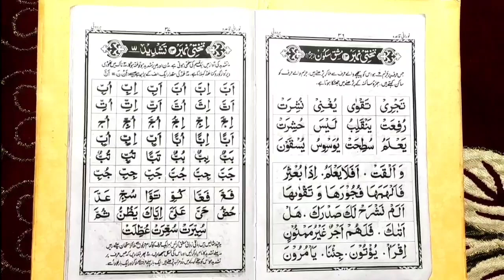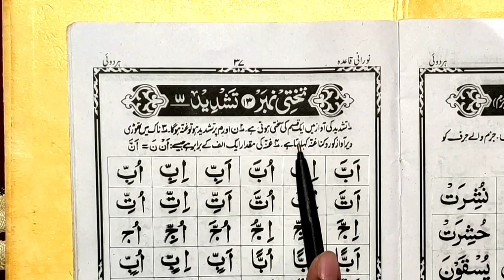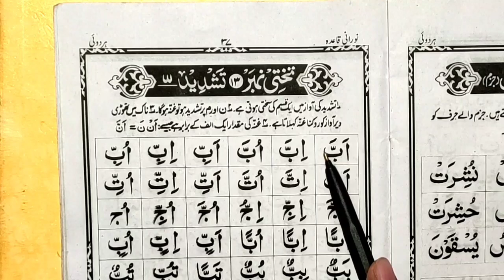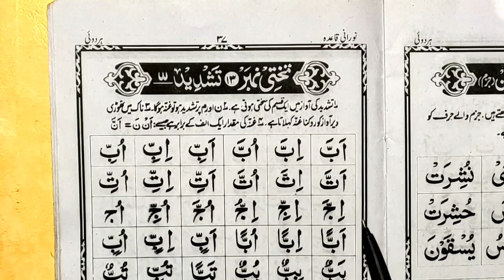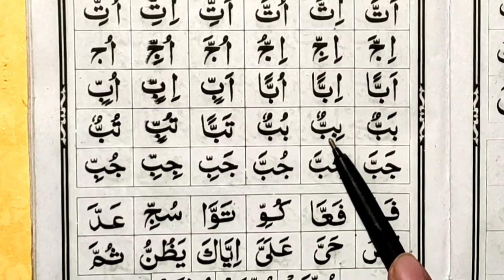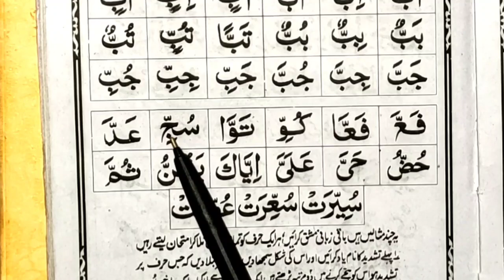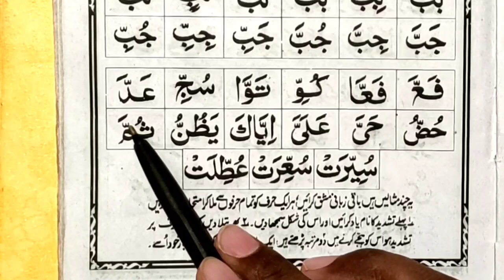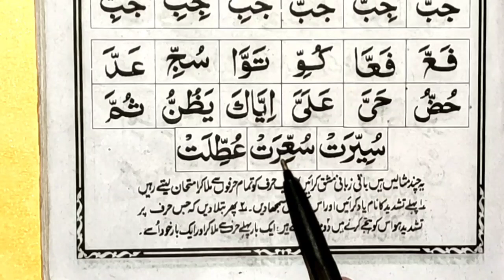Noorani Qaida Part 23 | Quran Padhna Sikhe | कुरान पढ़ना सीखें | Takhti number 13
nooraniqaida
Topic cover:

Quran Kaise Padhte Hai
कुरान पढ़ने का तरीका
कुरान पढ़ने का आसान तरीका
कुरान पढ़ने का सही तरीका
Noorani Qaida Kaise Padhte Hai
noorani qaida tajweed se padhne ka tarika
noorani qaida padhna sikhe
quran padhna sikhe shuru se
quran sharif kaise padhna chahiye
quran padhna sikhe hindi mein
quran kaise padhte hain
learn to read noorani qaida
noorani qaida padhna hai
नूरानी कायदा पढ़ना है
qaida kaise padhe
कायदा कैसे पढ़े
quran padhne ka tarika bataiye
Quran padhne ka tarika Full
How to read Quran
Learn Quran
Quran Sikhe
Online Quran Sikhe
Noorani Qaida lesson 23